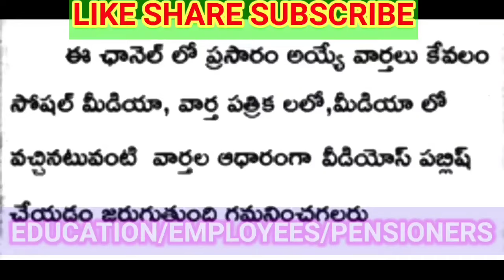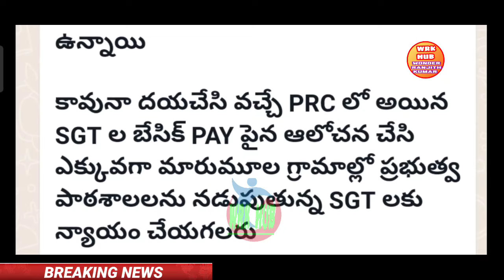FLASH FLASH/PRC 2023 S.A మరియు SGT ల మద్య వేతన వ్యత్యాసం/కొత్త PRC లో తగ్గింపు...